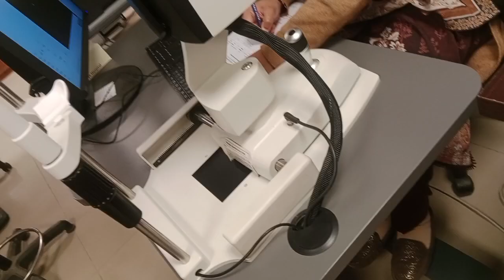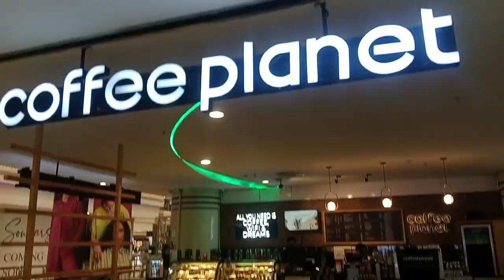Al shfa hospital full informative video/ giga mall video/@cookingvlogswithmehwish